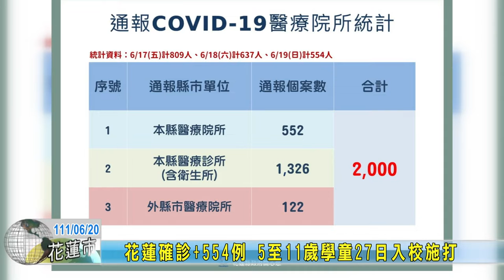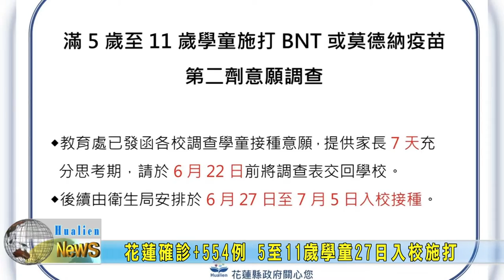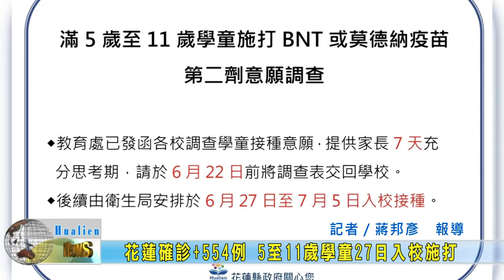20220620 01 花蓮確診+554例 5至11歲學童27日入校施打